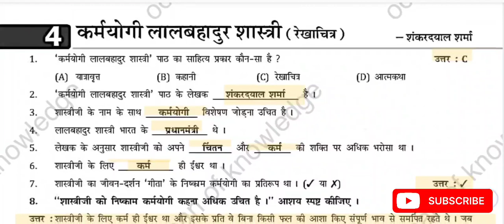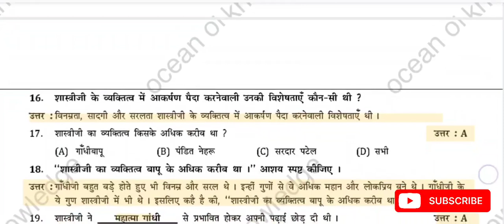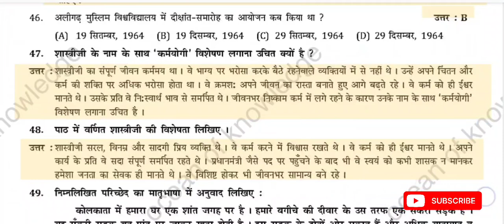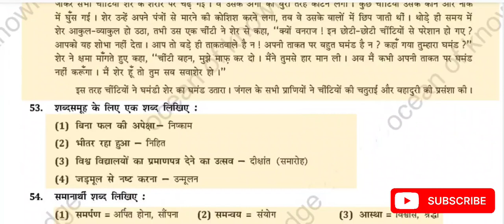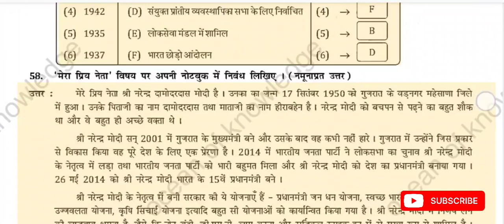dhoran 8 hindi sem-2 ch 4 ideal swapothi solution | std 8 Hindi ch 4 ideal inotebook solution